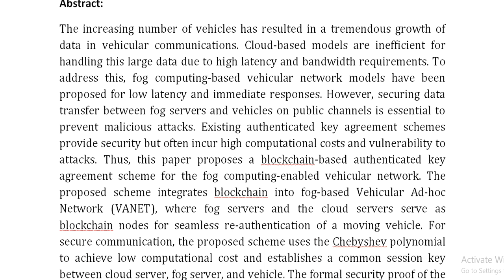A Chebyshev Polynomial Based Authentication Scheme Using Blockchain Technology for Fog Based Vehicul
IEEE PROJECTS 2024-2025 TITLE LIST
Support Including Packages
Complete Source Code
Complete Documentation
Complete Presentation Slides
Flow Diagram
Database File
Screenshots
Execution Procedure
Readme File
Video Tutorials
Supporting Softwares
Support Specialization
24/7 Support
Ticketing System
Voice Conference
Video On Demand
Remote Connectivity
Document Customization